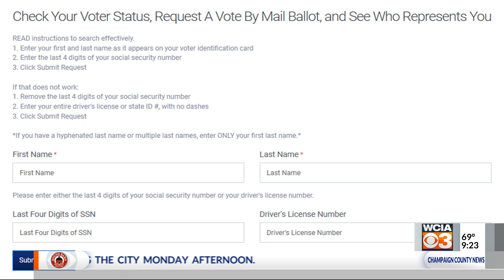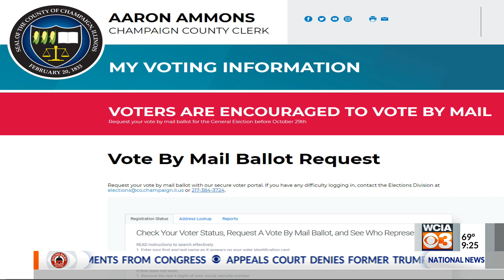Safe Vote: Mail-in voting with County Clerk Aaron Ammons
Champaign County Clerk Aaron Ammons joined the Morning Show on Tuesday to discuss exactly how people can vote by mail.